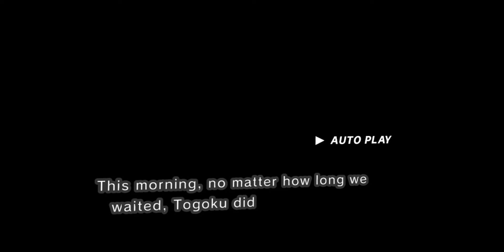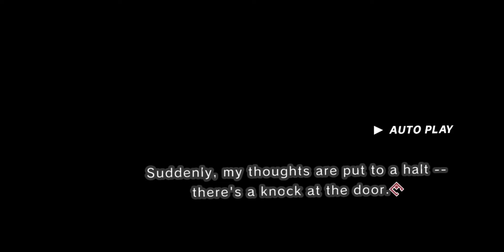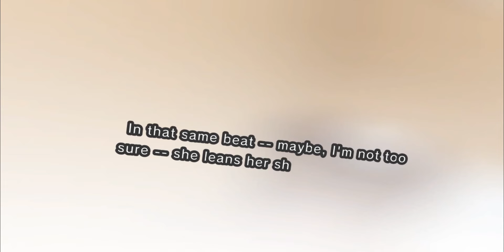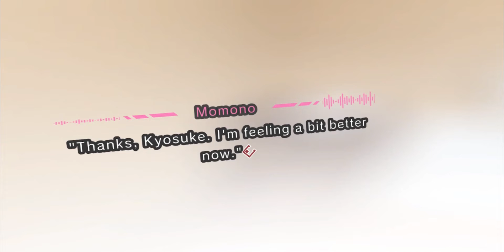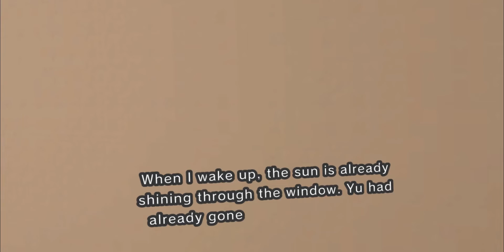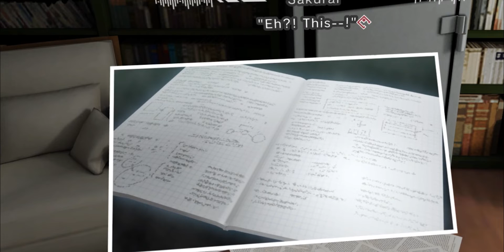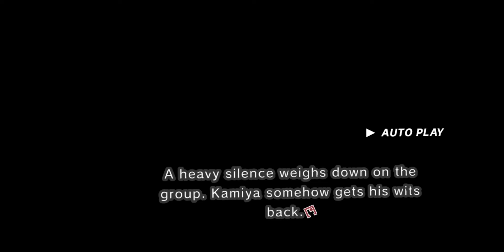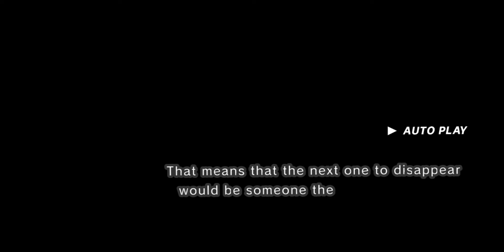TOKYO CHRONOS English Playthrough: Chapter 3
A bit shorter than the last one!

I actually had to record this chapter twice, the entire audio track got corrupted in Premiere ... rip

So, that being said...